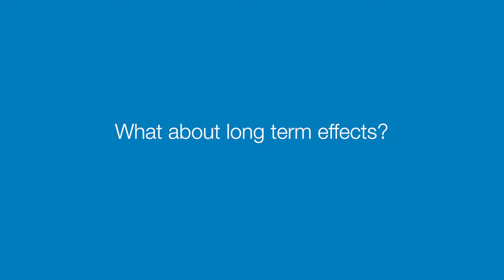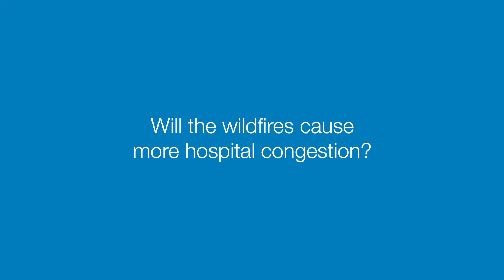COVID-19 and wildfire risks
Wildfires are again raging in California, but this year’s season began in a perfect storm of smoke from the blazes, a scorching heat wave, and the ongoing COVID-19 pandemic.

During a typical wildfire season, hospitals see more people coming in for respiratory issues, said Stephanie Christenson, MD, assistant professor of pulmonology at UC San Francisco. The worry this year is that the smoke from wildfires could increase the severity of COVID-19 symptoms.

Though there have yet to be studies looking specifically at the effect of wildfire smoke on COVID-19, there is preliminary research linking air pollution to increased COVID-19 susceptibility, severity and death, said Christenson.

With wildfire smoke, and air pollution generally, the most concerning are the microscopic particles that are about 2.5 microns in size (about 30 times smaller than the width of a human hair), which can be inhaled deep into the lungs, said John Balmes, MD, professor of medicine. There, these tiny toxins can injure the lining of the lungs, in a process known as oxidative stress, and cause airway inflammation.